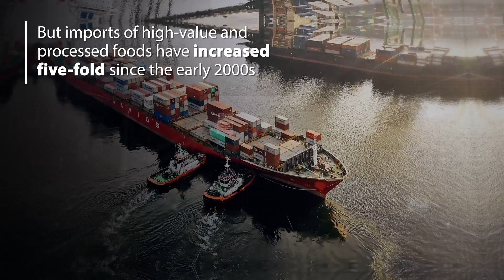Food Security in Indonesia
Food security is an important goal for Indonesia, and the country has made progress in staple food production. Today, Indonesia's food security challenges are more about the affordability and nutritional value of foods. Our new report provides three policy recommendations to transform the country's agri-food system.